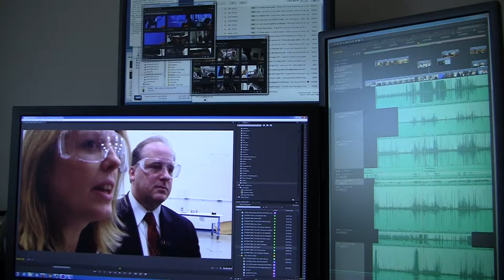2h02m37s03f Video about Thorium, MSR, Nuclear Power and Energy Itself TR2016a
This is a video about thorium, molten salt reactors, nuclear power, and energy itself.